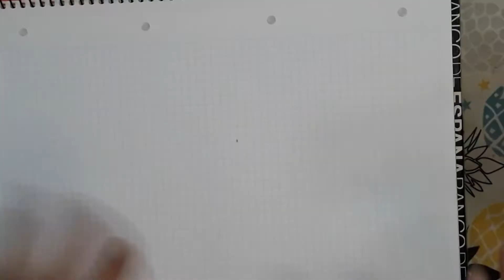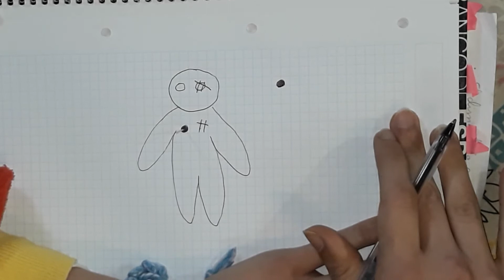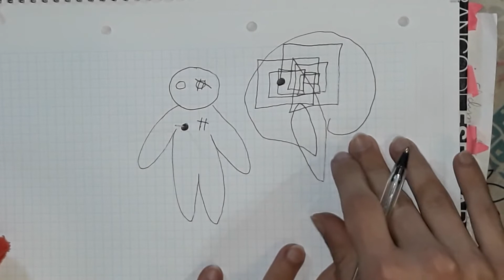"Esto funciona? 4 hacks virales a prueba (la aguja se movió sola)"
Holis unic@s del universo!

 Bienvenidos otro día más al canal y hoy vamos a hacer 4 nacks virales de instagram que me llamaron la atención, bueno uno me lo mando alguien, pero igual cuenta. .

Tenemos de todo como siempre, cosas que funcionan, cosas que son inútiles, cosas que te hacen perder el tiempo y cosas que te harán comprarte un secador nuevo, jeje, aparte de las risas. No, ahora enserio, me parecieron curiosos algunos hacks, pero otros estaba segurisima que eran un timo, y así a pasado.

Yo solo os voy a decir que sobretodo el hack de la aguja voy a decir que no funciona por mi salud mental, porque me puede dar un parraque pues no le encuentro lógica alguna de como es posible ese hack. El resto de hacks pues me hicieron gracia, pero tranquilos que habrá más y mejores.

Muchísimas gracias por estar ahí este tiempo y apoyarme, que solo con que veáis los vídeos la yoli es feliz.

Sabéis que podéis comentar, preguntar o soltar lo que queráis en los comentarios y si queréis estar mas informados del proceso de los vídeos o mis tonterías varias e incluso sugerencias y/o peticiones tenemos instagram; para estar mas en contacto con la comunidad unic@s!

Nos vemos en el siguiente vídeo y pasad una bonita semana.
 Bss.

 Unica1994
 (los unic@s no llevamos acento, ole!)

*uso sin animo de lucro de música y posibles imágenes de Internet